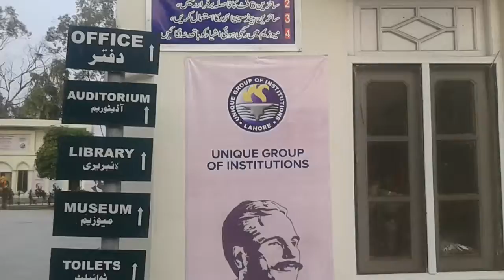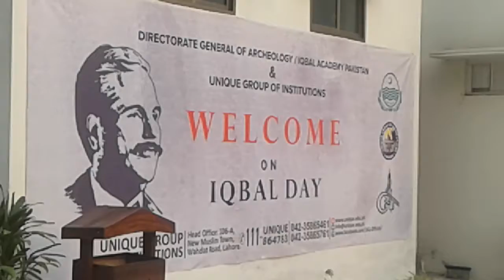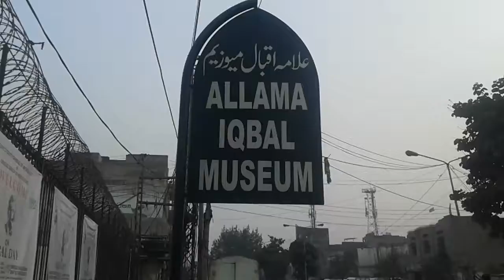Allama Iqbal Museum